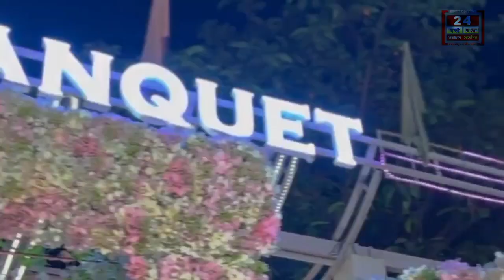Asansol News : आसनसोल मे हुआ गणेश उत्सव का हुआ उद्घाटन समारोह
आसनसोल के बराकर शहर  के बलतोरिया में गणेश उत्सव का हुआ उद्घाटन समारोह
24 Ghonta Live সম্পর্কে :
24 Ghonta Live বাংলা ও বাঙালির  সবথেকে নির্ভরযোগ্য সংবাদমাধ্যম। জেলা থেকে জেলা, রাজ্য থেকে দেশ, আবার সীমানা পেরিয়ে আন্তর্জাতিক - সবসময় সব খবর সবার আগে নির্ভুলভাবে তুলে ধরাই আমাদ

লক্ষ্য। 24 Ghonta Live  আপনাদের সাথে আপনাদের পাশে ।

About Channel:
24 Ghonta Live is a regional news hub that provides you with comprehensive up-to-date news coverage from West Bengal and all over India and World. Get the latest top stories, current affairs, sports, business, entertainment, politics, spirituality, and many more here only on 24 Ghonta Live.

24 Ghonta Live maintains the repute of being a people's channel. Its cutting-edge formats, state-of-the-art newsrooms commands the attention of million of Bengalis weekly.

Download 24 Ghonta Live App for Apple:
Download 24 Ghonta Live App for Android:
Social Media Handles (আমাদের অন্যান্য হ্যান্ডেলগুলি):

Jai HInd!